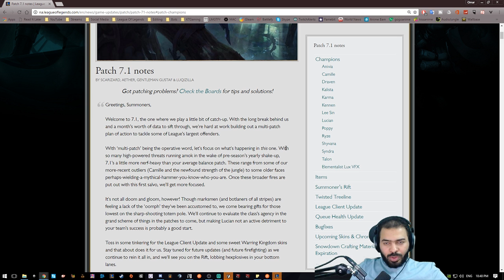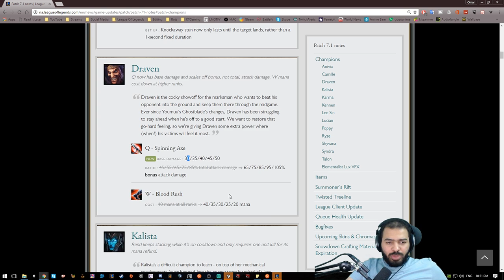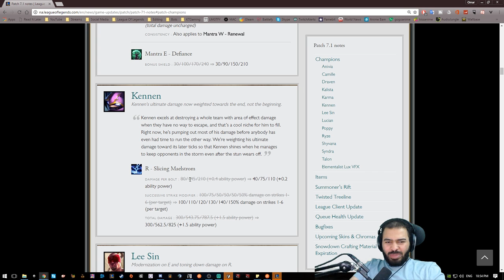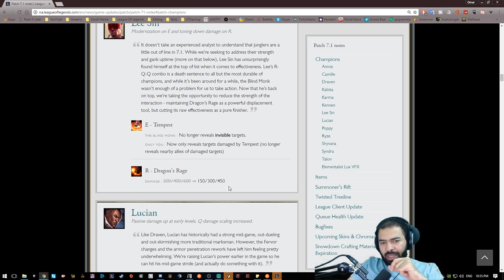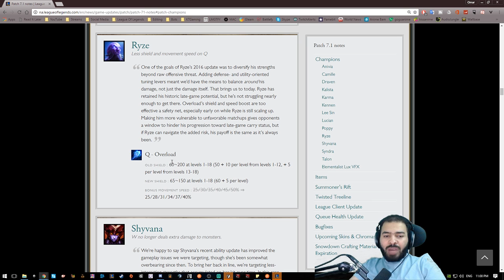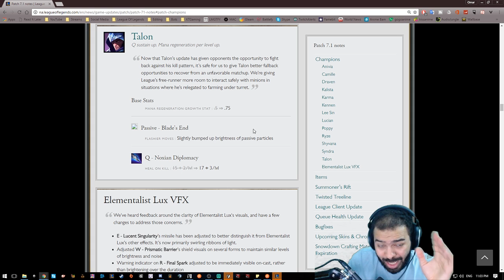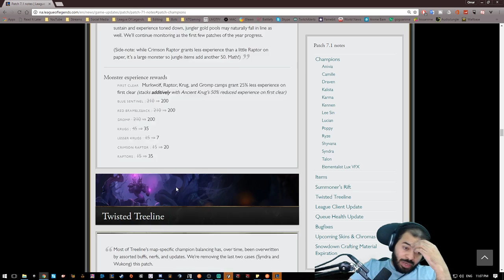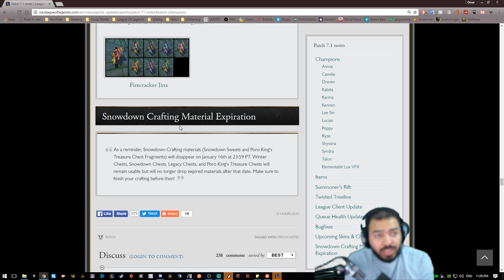PATCH NOTES 7.1 - League of Legends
League Of Legends Funny Moments